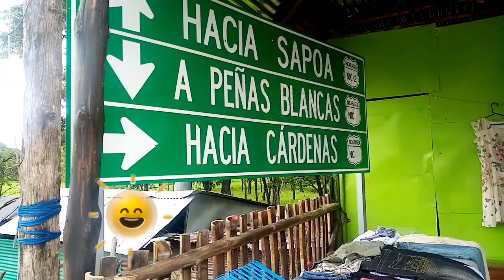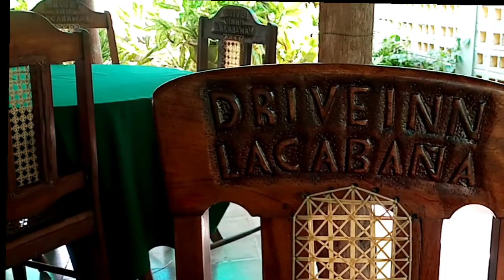llegamos a la frontera de peñas🇳🇮👍🚛🚚 blancas, buscamos un sitio para comer🍽️🍾🥛